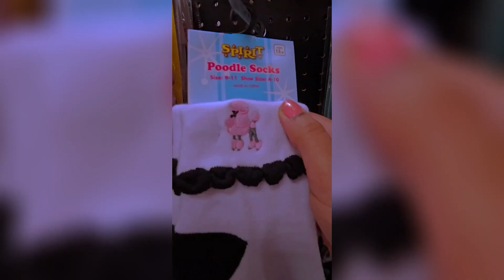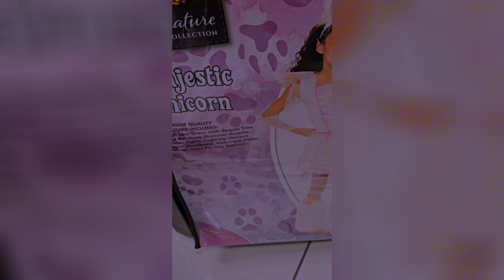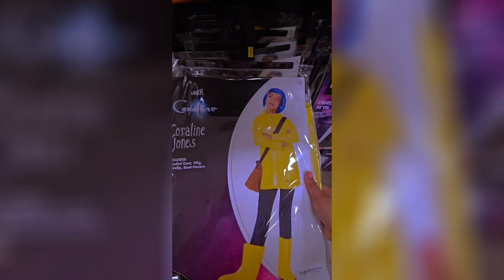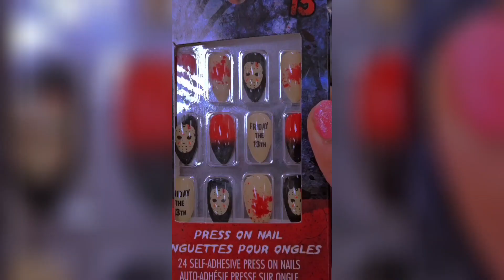My first time at Spirit Halloween(Vlogtober Day 9)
Socials
•┈┈┈┈୨♡୧┈┈┈┈•ﾟ｡